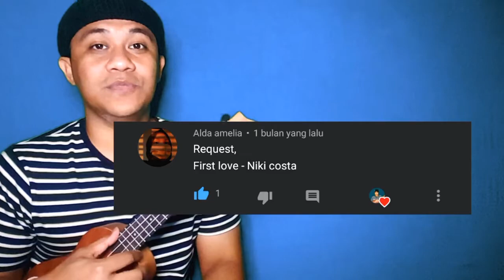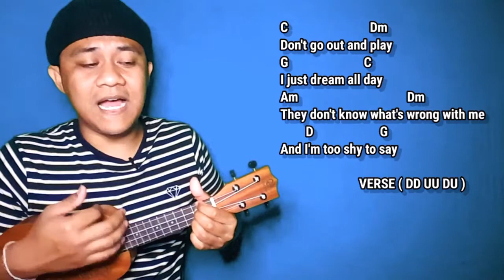First Love - Nikka Costa tutorial ukulele